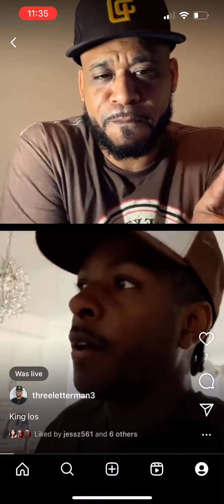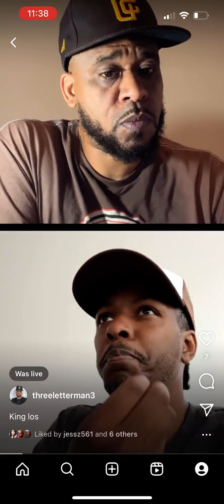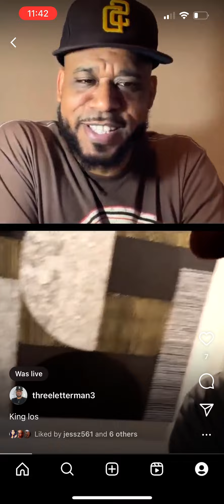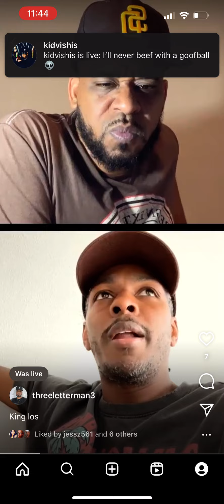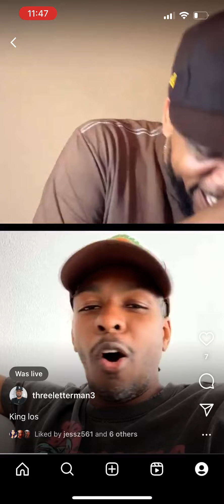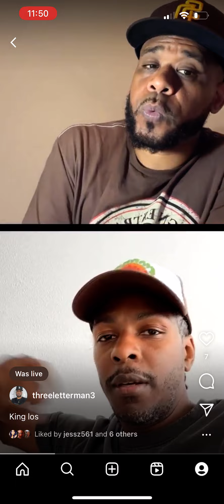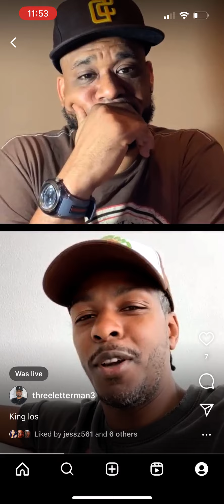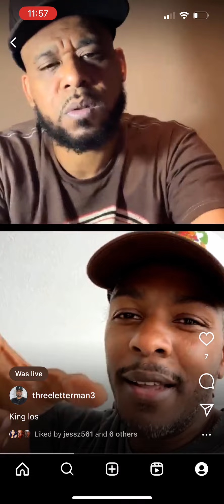King Los Talks His Journey In Hip Hop and More